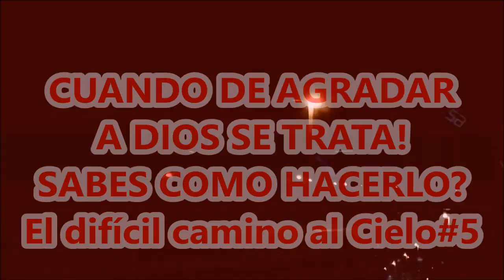El Difícil Camino al Cielo #5 COMO SE PUEDE AGRADAR A DIOS Y POR QUE AGRADAR A DIOS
EN ESTE VIDEO PODREMOS APRENDER UN POCO MÁS ACERCA DE CÓMO AGRADAR A DIOS Y POR QUE AGRADARLO?
TENGAN LA SEGURIDAD QUE NO VALE LA PENA PERDERNOS LAS PROMESAS DE NUESTRO DIOS, SIMPLEMENTE POR INCREDULIDAD Y SOBERBIA.  ESPECIALMENTE NO DESPRECIES LA PROMESA DE UNA VIDA NUEVA Y ETERNA EN LA GLORIA DE LOS CIELOS; SERÁ ETERNA, EN LA PRESENCIA DE DIOS, EN EL REINO DE NUESTRO PADRE CELESTIAL.
PERO MEJOR ESCUCHA Y DALE CABIDA EN TU CORAZÓN.